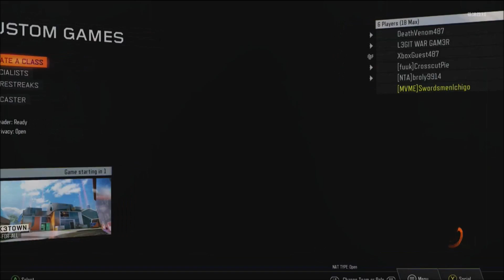Call of Duty 3-Michael Myers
Nuketown
Michael Myers